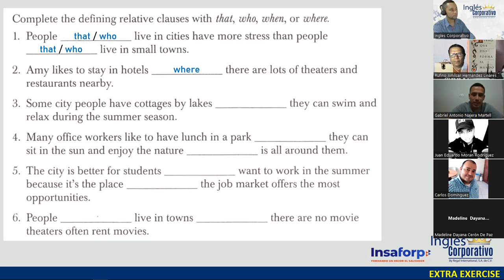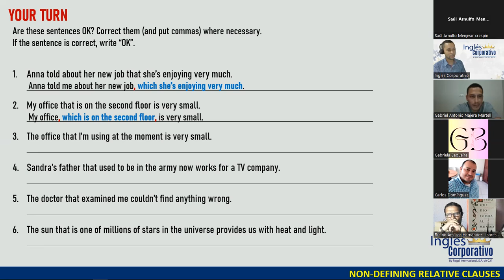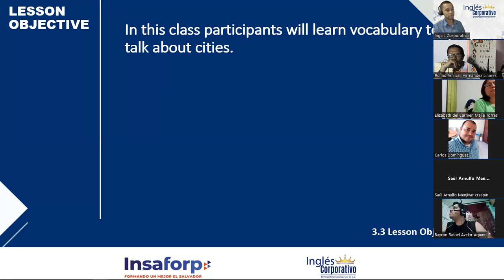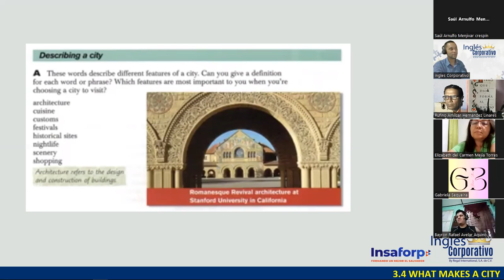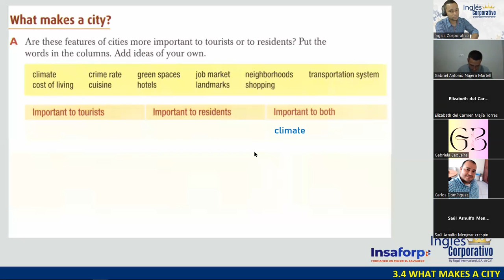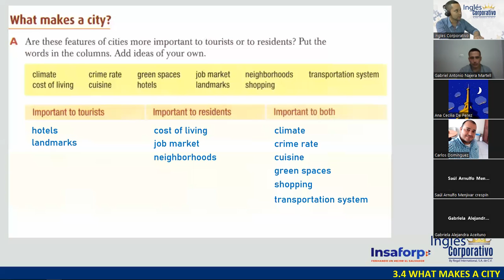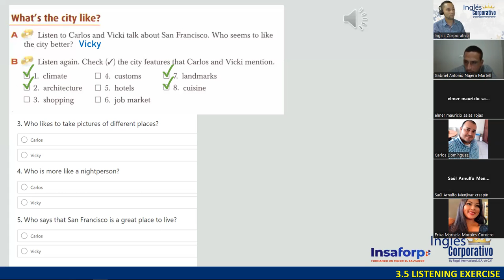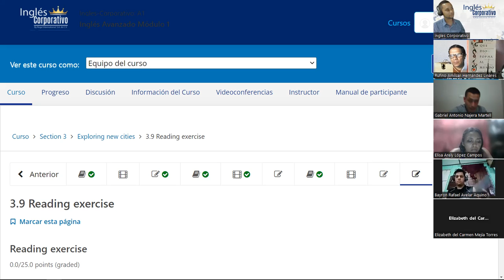SESION 11 - 13-09-23 - FI-REGAL-85 - DOÑÁN - CITY FEATURES